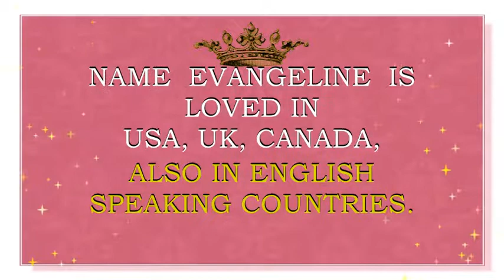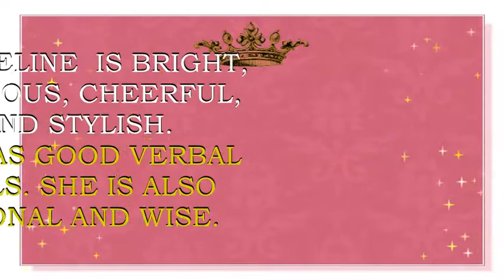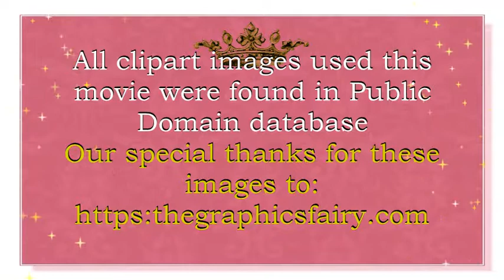MEANING OF THE NAME EVANGELINE, FUN FACTS, HOROSCOPE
Meaning of the name  Evangeline. What is the meaning of the baby name Evangeline?
Evangeline is  the name for a baby girl. It originates from the Greek, word which means  “bearer of good news ”.  Name Evangeline is used in USA, United Kingdom,  Germany, Denmark, Netherlands, Scotland, Ireland and in other English speaking countries.  It is also quite often used in France,  Australia, New Zealand and Canada. Name Evangeline is a N#240  name in USA.  This name is also quite popular in United Kingdom  where it is a N#335  name right now.
Famous bearers of this name are:
E. Walton Ensley, American writer
Nicole  E.  Lilly, Canadian actress
E.Cheryl Rose "Cherie" Eigenmann y Gil, Filipina actress
GEM Sisters, YouTube stars, beauty and  lifestyle vloggers
Gardner Quad Squad, YouTube stars, beauty and  lifestyle vloggers
Evangeline DeMuro, YouTube star, beauty and  lifestyle vlogger
EvangelineHawa, YouTube star, beauty and  lifestyle vlogger
Do you want to know what are the lucky colors of clothes and the lucky days for a person with the name  Evangeline? What are the lucky jewels for this  girl? Then you are in the right place. We present  Evangeline name horoscope. We have created a horoscope for the baby name  Evangeline. This horoscope is based on numerology – an old system that associates the letters of the name with the numbers. This numerology system may also sometimes be called nameology. This system believes, that every letter in the name can tell something about your character and may help you to find out the best skills for you to exceed in. We think that this system may be of some help for every person. Especially, if you want to have some insights into the certain personality traits, that may be influenced by the sounds and letters of this particular name. That is why we made this movie- horoscope. We also hope that such insights may be of some help during your pregnancy while in choosing a perfect name for your baby, finding a perfect gift for your bundle of joy, or simply choosing the colors for your baby’s clothes, toys, nursery, jewels, or furniture.  In this particular horoscope you will find what professions may be lucky for Evangeline, what flowers will make her  feel happy, what are his lucky gems, and so much more.  You will be surprised, to see what a special person  Evangeline  is.  We hope that this name horoscope will give you some insights about the meaning of this wonderful and beautiful vintage name. We also hope that our movie will give you the answers to almost all the questions about this name in particular. We collected fun facts about this name and analyzed it with the help of numerology system.  In this movie you will find numerological analysis of the baby name  Evangeline and you will also see what personality traits letters and sounds of this name may enforce.